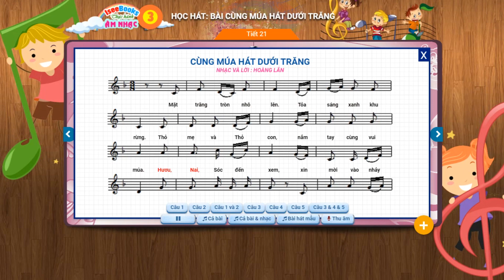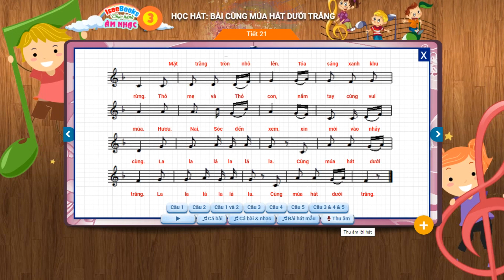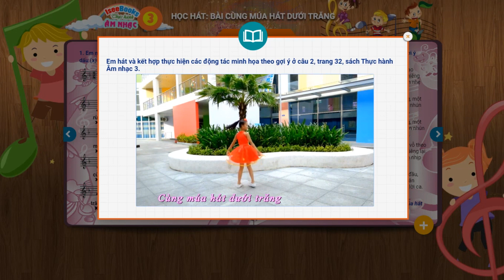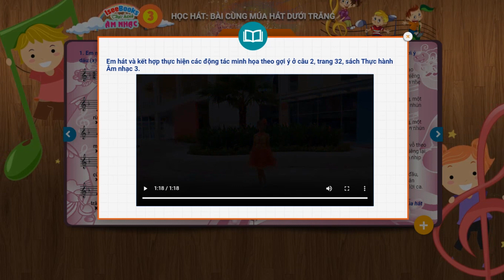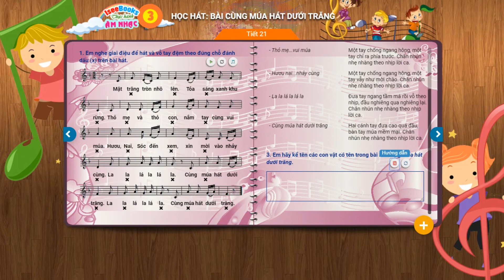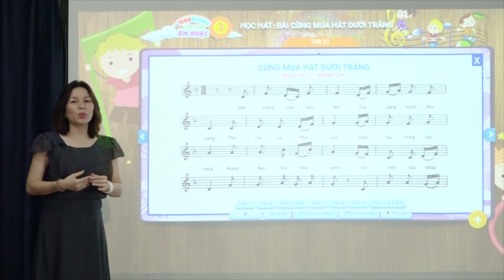Âm nhạc 3 Tiết 21 Học hát bài - Cùng múa hát dưới trăng